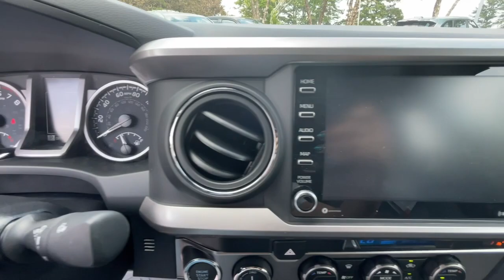2023 TOYOTA TACOMA Newnan, Peachtree City, Carrolton, Fayetteville, Union City 42619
Black New 2023 TOYOTA TACOMA available in 2 Herring Road, Newnan, Georgia at Toyota of Newnan. Servicing the Newnan, Peachtree City, Carrolton, Fayetteville, Union City area.

Black 2023 Toyota Tacoma SR5 V6 4WD 6-Speed Automatic 3.5L V6 PDI DOHC 24V LEV3-ULEV70 278hp 4WD Black Headlamp Bezel Blind Spot Monitor w/Rear Cross Traffic Alert Charcoal Grille w/Chrome Surround Color-Keyed Overfenders Daytime Running Lamps Front Door Smart Key System w/Push Button Start Front Fog & Driving Lamp Power Sliding Rear Window w/Privacy Glass SR5 Package Technology Package.brbrRecent Arrival!